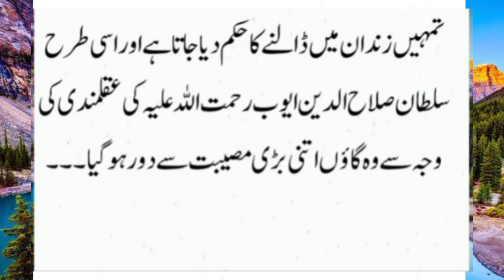interesting story of salahuddin ayubi and a bride | salahuddin ayyubi ka waqia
This is a Islamic story, this story is based on the great warrior salahuddin ayyubi.

salahuddin ayyubi
salahuddin ayyubi ka waqia
sultan salahuddin ayubi ka waqia
sultan salahuddin ayubi
story of salahuddin
Islamic stories in urdu
Islamic stories
urdu stories